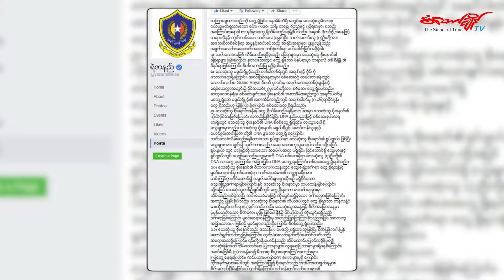စံေတာ္ခ်ိန္သတင္းဌာန၏ ညေနခင္းသတင္း (၄-၇-၂၀၁၇၊ အဂၤါေန႔)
-အေသးစား အလတ္စား စက္မႈ လက္မႈ ဖြံ႕ၿဖိဳးေရးဘဏ္(SMIDB)မွ ႏိုင္ငံ့၀န္ထမ္းမ်ားကို ေခ်းေငြထုတ္ေခ်းေန
-ေလးေလာင္းၿပိဳင္ လူသတ္မႈစစ္ေဆးေတြ႕ရွိခ်က္မ်ား မိသားစုထံ ေသခ်ာရွင္းျပေပးရန္ ေတာင္းဆိုသြားမယ္
-ပဲ့ထိန္းဒံုးက်ည္တစ္စင္းကို ေျမာက္ကိုရီးယား ထပ္မံစမ္းသပ္ပစ္လႊတ္
စတဲ့ သတင္းေတြအပါအ၀င္ ျပည္တြင္းသတင္း၊ ႏိုင္ငံတကာသတင္းနဲ႔ အားကစားသတင္းေတြကို တင္ဆက္ေပးထားပါတယ္။